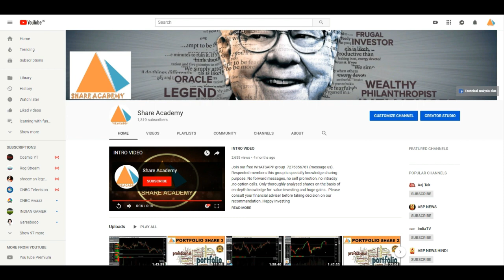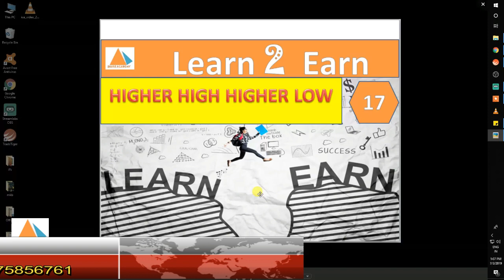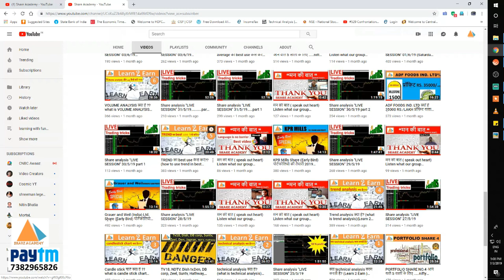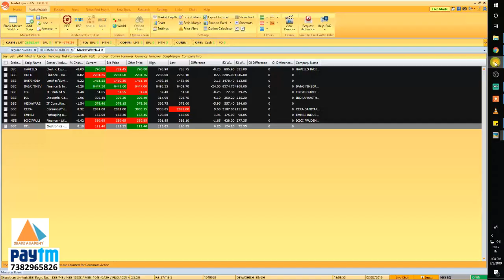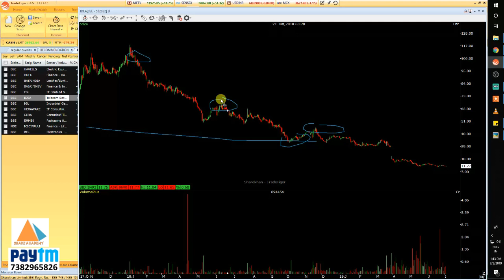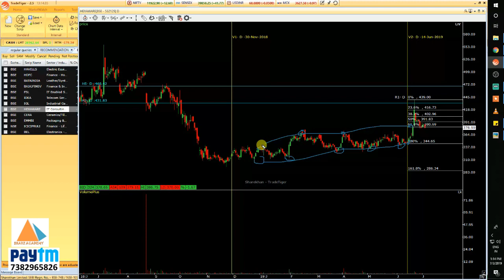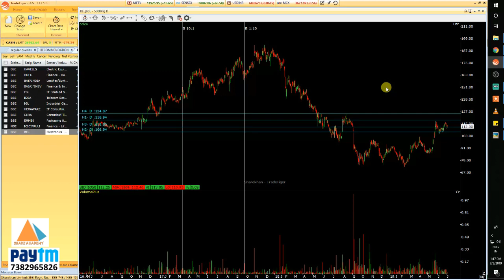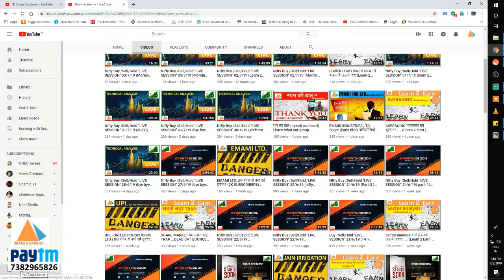HIGHER HIGH HIGHER LOW निवेशकों का सबसे भरोसेमंद दोस्त ???(Learn 2 Earn ) Episode-17